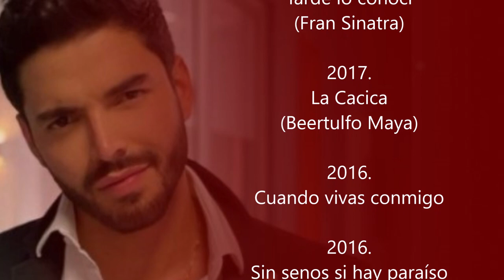El recorrido de Sebastián Carvajal en las telenovelas